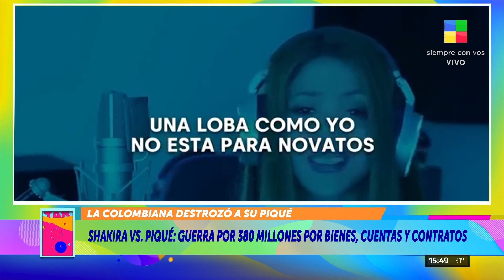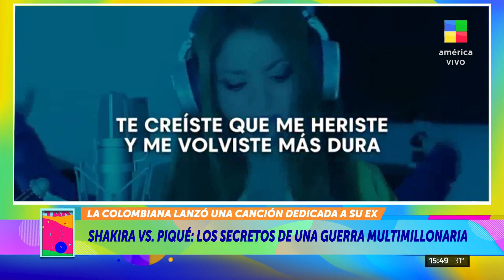Shakira vs. Piqué: los secretos de una guerra multimillonaria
Sigue la guerra y las repercusiones del nuevo tema de la cantante.